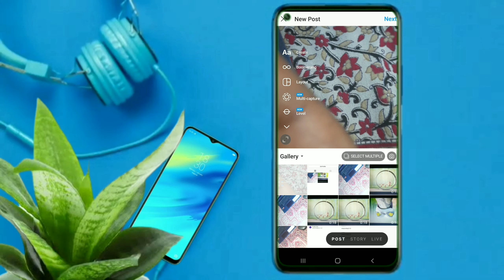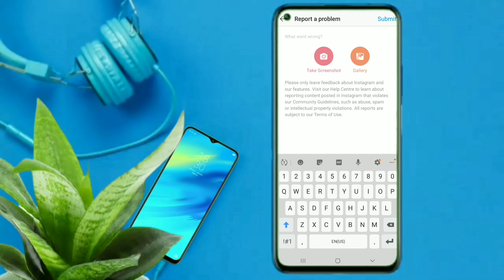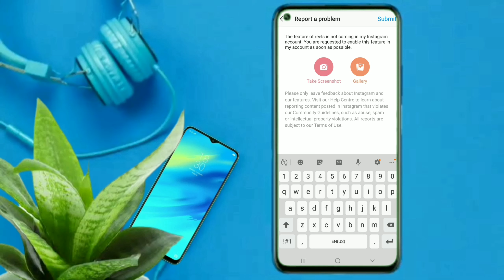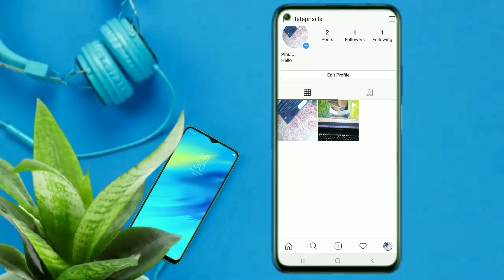Instagram Me Reels Option Ko Kaise Enable Kare? || By Ani-Creations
Hello Everyone/TeamAni...
इस Channel पे आपको मिलेंगे ढेर सारे "Technical & Knowledgeable" videos.
About Video👇
Es video me maine bataya hai ki aap kis tarah se Apne Instagram ke reela Option ko enable kar sakte hai, Agar apke instgram me reels ka option nahi hai to video me diye gye steps follow kijiye aapko reels ka option mil jayega.

Tag Words👇
Queries Solved👇
Instagram ke reels ko kaise enable karte hai
Instgram me reels ka option kaise laye
How to enable Instgram reels
How to get reels option in instgram
How to report a problem
Apni samsya ko report kaise kare,Apni problem ko report kaise kare
Instgram reels ke option ko wapas pane ke liye report kaise kare
How to report to get back instareels option
Instgram me reels ka option show nahi ho rha
Instgram me reels nahi dikh rha